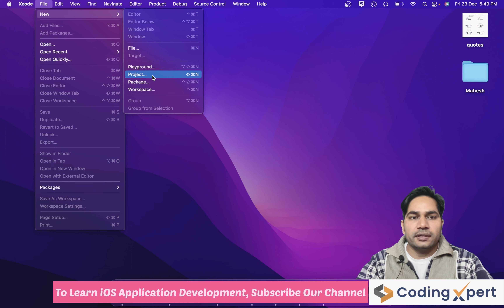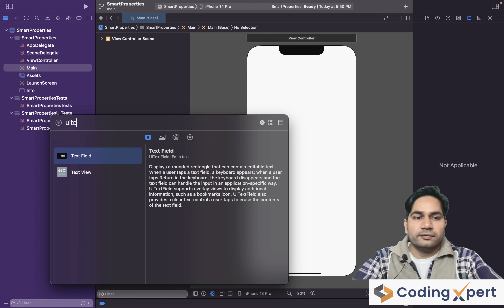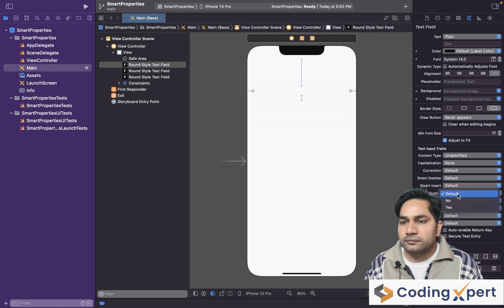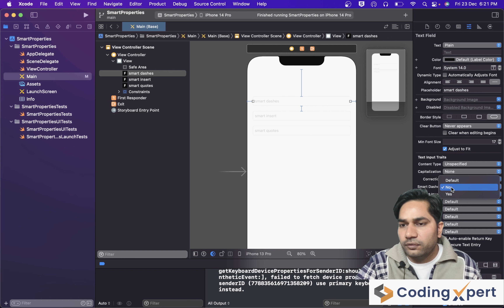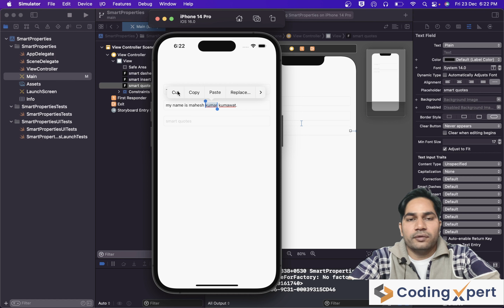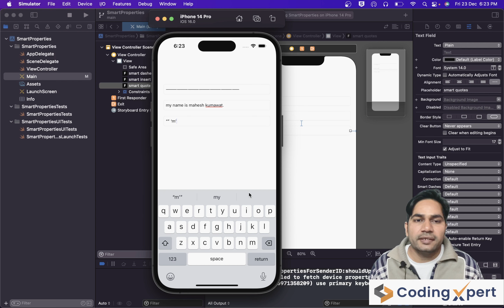UITextfield Properties: Smart Insert, Smart Dashes and Smart Quotes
In this video tutorial, We covered the following Properties of UITextfield:-
1. UITextfield Property smart insert in swift.
2. UITextfield Property smart dashes in swift.
3. UITextfield Property smart quotes in swift.

In this video, we'll show you how to use the UITextfield properties smart quotes, smart dashes and smart insert are used for better formatting when you write blogs or articles. We'll also show you how to use these properties in Swift, using Xcode.

If you're looking to improve your app design skills, then this video is for you! We'll show you how to use the UITextfield properties smart quotes, smart dashes and smart insert. We'll also show you how to use these properties in Swift, using Xcode. By the end of this video, you'll have a better understanding of how to use these properties and be able to apply them to your own apps!

After the video, if you feel to get more about a particular topic then I will be available in the comment section for your questions and problems. I will try to resolve all the queries as much as I can.

Our channel gives you paid level Exam Series Video for Government Jobs. Even our technical experts provide 100% better than the paid courses available on other channels. I request you to drop your valuable feedback in the comment section on any videos which is more important to us.